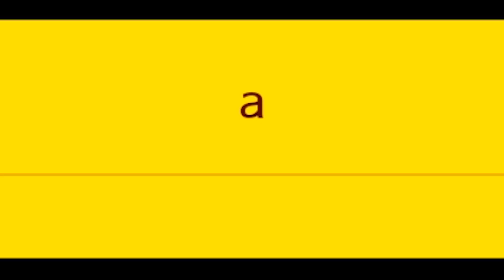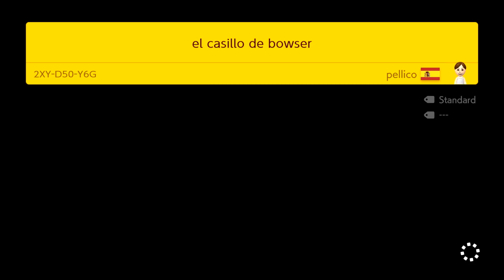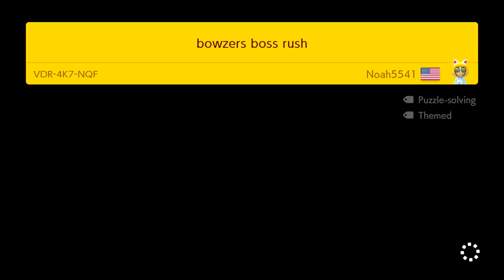NOOB HAS ENDLESS FUN ON MARIO MAKER 2!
Playing some more Mario Maker 2, but his time it's endless fun!